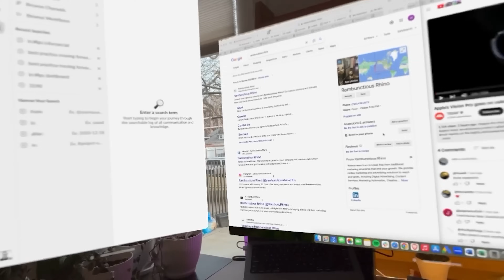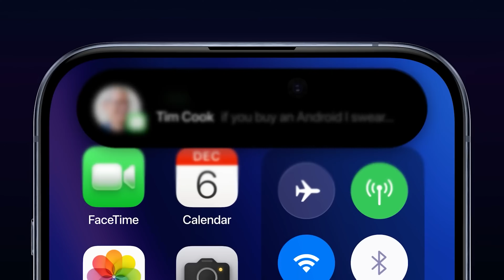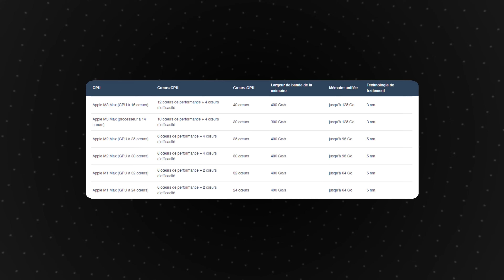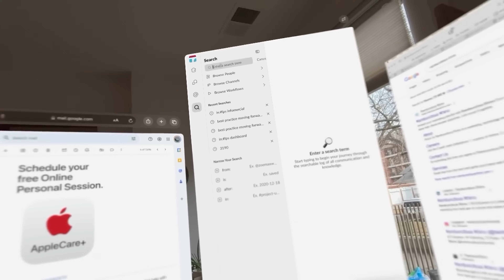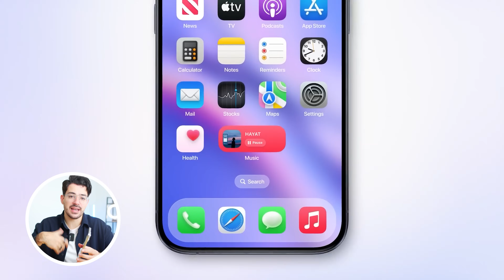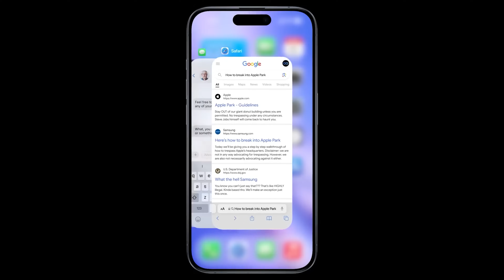iOS 18 : La transformation de l’iPhone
André,